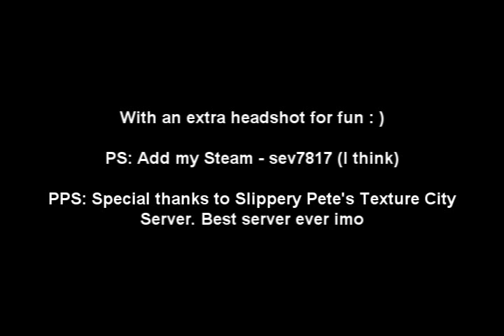Counter Strike: 3 Shotgun Kills in 2.1 Seconds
I kill a full team with a shotgun in less than 3 seconds.

With an extra headshot for fun :D